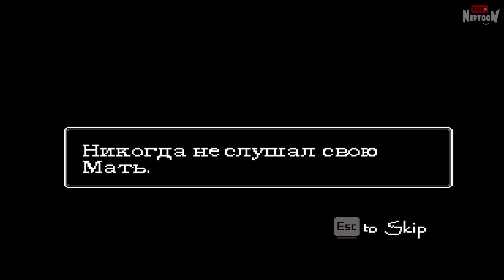СТРАШНАЯ ТАЙНА МАРКА! ФИНАЛ ИГРЫ! – Just Ignore Them #4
Прохождение пиксельного хоррора Just Ignore Them с Нептуном! Наш герой Марк видит монстров, и пытается положить конец своим кошмарам. Вместе с Бри они едут к Дэйву за ответами.